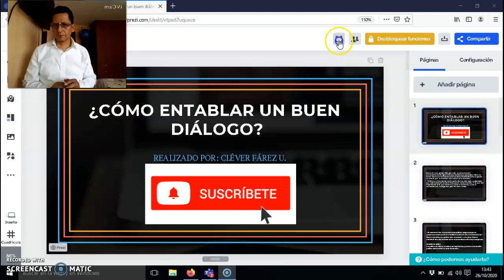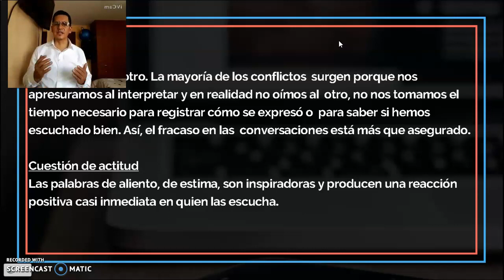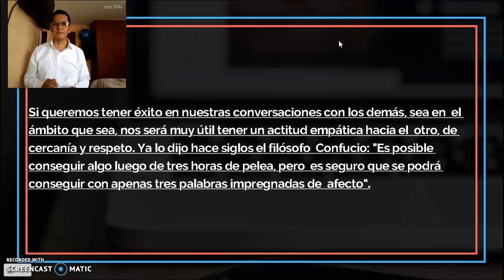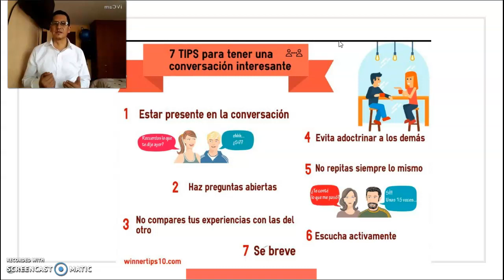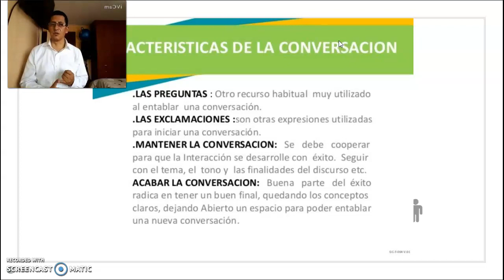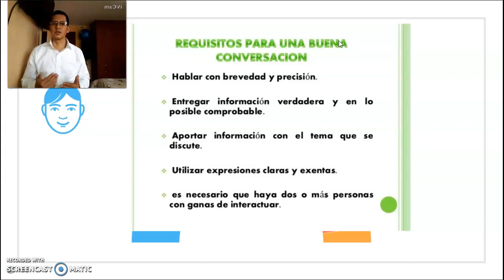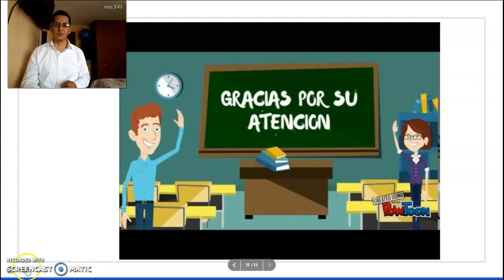¿CÓM0 ENTABLAR UN BUEN DIÀLOGO?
Determinar adecuadamente, las formas reales para iniciar una buena comunicaciòn con mis semejantes.